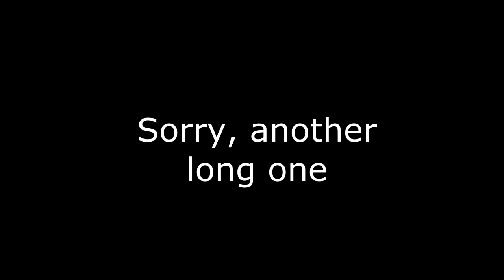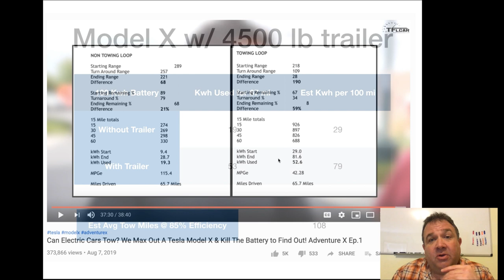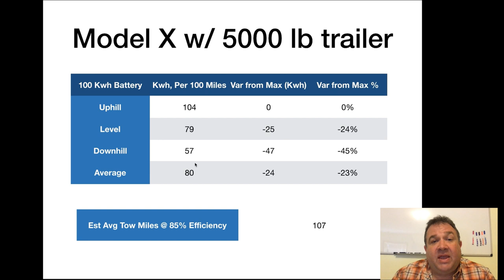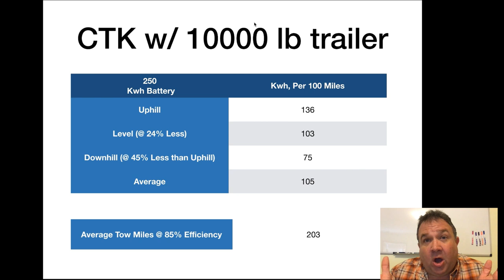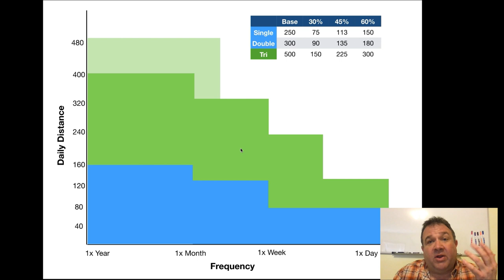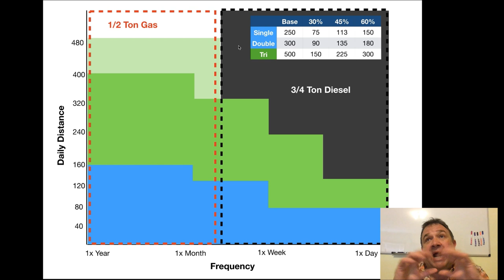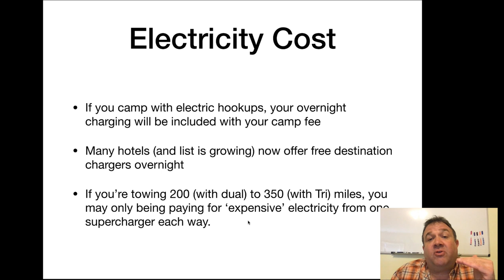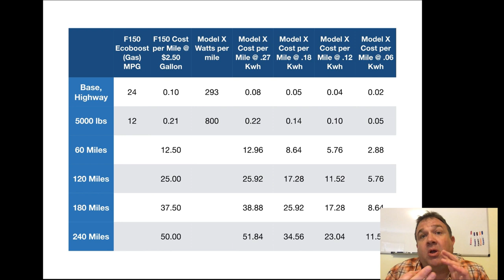Tesla Truck Towing Range Explained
We are finally going to deal with the issue of Cybertruck Towing Range and we are going deep.  In this video I’ve attempted to find the best data out there about electric vehicle towing and then use that data to make informed projections about the tesla trucks towing range.  I’m then going to apply my own real world experience with truck towing to reframe the comparisons to the Cybertruck and lastly I’m going to explore the way that towing range will effect the cost of towing with the Cybertruck.

Introduction
Introduce TFL Towing Video: 1:21
Data from TFL Model X Towing Video 3:01
Data from Teslanomics Model X Towing Video: 4:55
Introduce Engineering Explained Tesla Towing Video: 5.56
Engineering Explained Model X Math: 6:34
Engineering Explained Cybertruck Math: 9:04
Using Engineering Explained Data to Extrapolate: 10:30
Framing the ‘Weight’ question: 11:57
Questions That Effect Real World Range Calcs: 14:15
Cybertruck Towing ‘Sweet Spot’ visually represented 16:13
Cybertryck Vs. Ice, visually represented: 19:00
80/20 Rule Applied to Towing 23:21
How Cybertruck towing range impacts cost: 24:57
Conclusion: 32:09